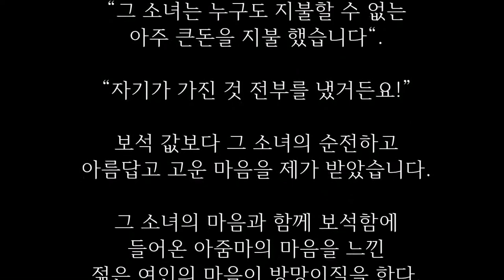[감동실화] 돈보다 아름다운 세사람의 인연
돈보다 아름다운 세사람의 인연

몹시 추운 겨울날  어린소녀가 발을 동동 구르며 유리창 너머로 가게 안을 한참동안 들여다보더니 이윽고 가게 안으로 들어왔다

“이 푸른 목걸이 참 예쁘네요. 좀 싸주세요”

  “누구한테 선물 하려고 그러니”

  “우리 언니요, 저는 엄마가 없어서 언니가 저를 키워주거든요“

“언니에게 줄 선물을 찾고 있었는데 아주 꼭 마음에 들어요. 언니가 좋아 할 거예요“

  “돈은 얼마나 있니”?

“제 저금통을 털었어요. 이게 전부예요”

  소녀는 주머니에서 동전을 모두 쏟아 놓았다.

그러나 그 목걸이 가격에 비하면 터무니없이 작은 돈이었다.

  소녀는 목걸이 가격에 대해선 전혀 모르는 것 같았다.

  주인아줌마는 소녀 몰래 정가표를 슬그머니 떼고는 예쁘게 포장해 소녀에게 주었다.

“집에 갈 때 잃어버리지 않도록 조심 하거라”

  “예 감사 합니다”

  그런데 그 다음 날 저녁 무렵, 젊은 여인이 가게 안으로 들어서서 푸른 목걸이를 내 놓으면서 말했다.

“이 목걸이, 이곳에서 파신 물건이 맞나요?

  진짜 보석인가요?“

  “예, 저희 가게의 물건이었습니다.

  그리고 썩 좋진 않지만 진짜 보석입니다“

누구에게 파셨는지 기억하시나요?

주인아주머니 입가에 미소를 떼며 대답했다.

“물론입니다. 예쁜 소녀였지요?”

그 아이에게는 이런 보석을 살 돈이 없었을 텐데요?

그러자 가게 주인은 젊은 여인을 바라보며 말했다.

“그 소녀는 누구도 지불할 수 없는 아주 큰돈을 지불 했습니다“.

“자기가 가진 것 전부를 냈거든요!”

  보석 값보다 그 소녀의 순전하고 아름답고 고운 마음을 제가 받았습니다.

그 소녀의 마음과 함께 보석함에 들어온 아줌마의 마음을 느낀 젊은 여인의 마음이 방망이질을 한다.

너는 이 보석함의 두 마음과 동행 할 수 있겠느냐고?